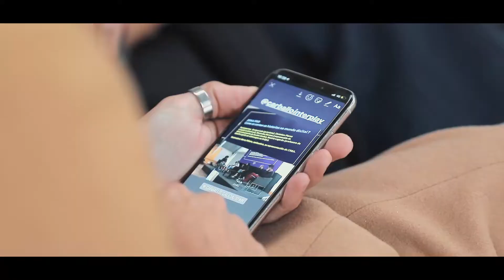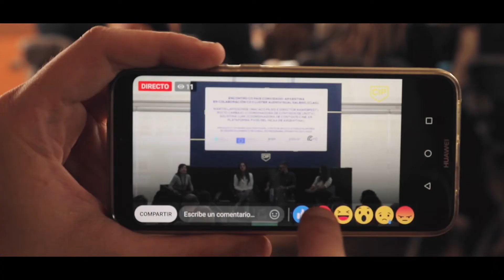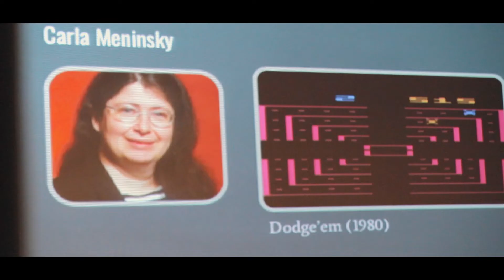Carballo Interplay | VI edición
Vídeo resumo da VI edición do festival de contidos dixitais Carballo Interplay, celebrabo os días 3, 4, 5, e 6 de abril do 2019